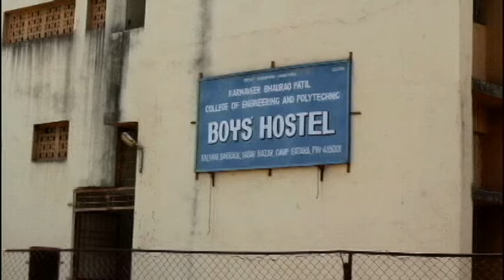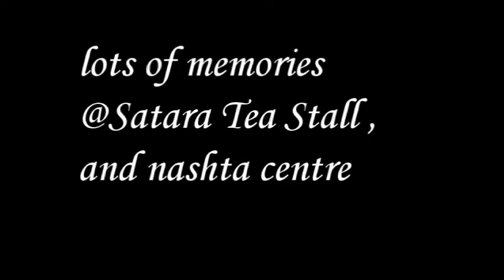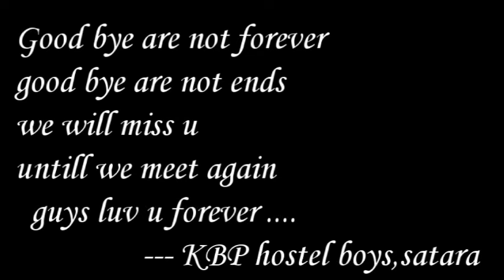Hostel Days - The Lifetime Mamories video by pranav patil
"Hostel the strangers family " video of hostel life at kbp college of engineering satara by pranav patil . Love life friends college masti memorable days awesome journey of engineering life can't forget